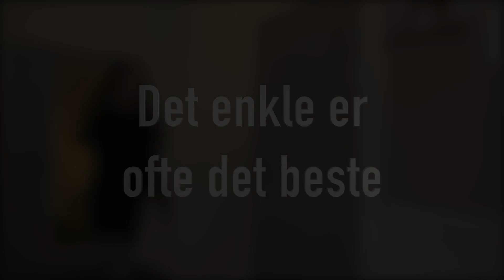Reklame Parodi UKM 2019